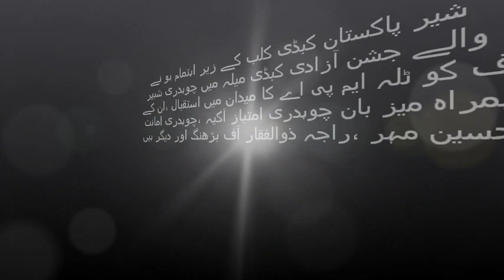Ch Shabir MPA ka Kabbadi Match main Istaqbal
شیر پاکستان کبڈی کلب اسپین کے زیر اہتمام ہو نے والے کبڈی میلہ میں مہمان خصوصی چوہدری شبیر آف کو ٹلہ کا استقبال کیا جا رہا ہے